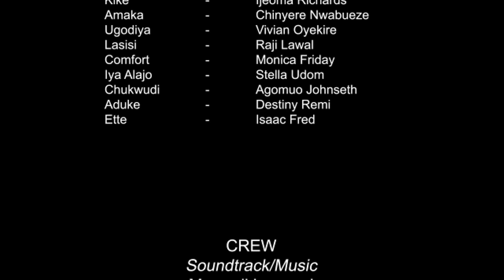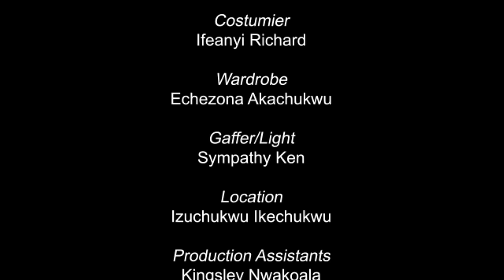My Husband Chased Me&My Children Out Of D House But We Ran Into A Rich Man That Helped Us/Movies